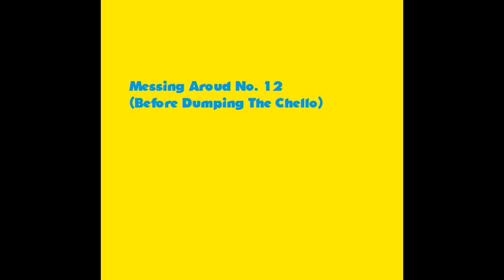Hemenis - 14. Messing Around No. 12 (Before Dumping The Cello)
Making Tacos Sessions
Hemenis-2022
(1:11:41) (Made In Napoleon, Ohio)
01. Look Away (Drum Test)
02. Look Away (Bass Test)
03. What The... (Intro Start)
04. What The... (Intro Changed)
05. Excuse Me Good Sir (Sitar Test)
06. Citrus Skunk (Drum Test)
07. Citrus Skunk (Drum Test 2)
08. Lone Ranger (Test Sample)
09. Killer Apollo (First Cello Idea)
10. Killer Apollo (A Lil Somthin For The Homies Version)
11. Killer Apollo (Piano Tuning Test)
12. Killer Apollo (Version 2 Rap Mix)
13. Messing Around No. 12 (IDK)
14. Messing Around No. 12 (Before Dumping The Cello)
15. Messing Around No. 12 (Before Drum Change)
16. Messing Around No. 12
17. Messing Around No. 12 (Intro)
18. Top 44 (Rough Mix)
19. Messing Around No. 13
20. Merlins Dream (Gadoosh, With A Fred Savage Ending)
21. Merlins Dream (I Hate It, But It Be Good Some Time, Yeah)
22. Black Gold (Beginning)
23. AMS (Beginning Intro)
24. Rombolt (Rough Mix)
25. Love Potion #1 (Intro Test)
26. Messing Around No. 14 (Drum Test)
27. Messing Around No. 14
28. Messing Around No. 14 (Still Trying)
29. Messing Around No. 14 (Intro)
30. Island Lady (Weird Test)
31. Island Lady (Brass Test)
32. Trainwreck (Bell Test)
33. Trainwreck (Piano Test)
34. Trainwreck (Piano Test 2)
35. Trainwreck (Without Lead)
36. Mississippi Sweet Bud (Beginning Work)
37. Mississippi Sweet Bud (Demo Version)
38. Mississippi Sweet Bud (Jazzy Side)
39. Mississippi Sweet Bud (Without Lead)
40. Mississippi Sweet Bud (Tripped Out Outro Only)
41. Hubba Bubba (Synth Test)
42. Hubba Bubba (Without Lead)
43. Far Out (Bass Test)
44. Lost In A State Of Mania (Without Synth)
45. Falling Trough The Void (Straight Beats)
46. Walking On My Own (Original Intro)
47. One Last Bow (Synth Test)
48. Why Don't You Just Go And Tear Me Down (V.2)
49. Why Don't You Just Go And Tear Me Down (V.3)
50. Sliding Through Time (Alt. Version)
51. Lost In The Unknown (Without Melody)
52. Home Base (Intro Test)
53. Interesting Feeling (Test)
54. Feeling Heroic (Test)
55. Untouchable (Hemenis Built Synth Line)
56. The Gods Have Shown Me Their Ways (Test)
57. Where Did It All Go (Intro Test)
58. Nice Things (Intro Test)
59. This Is Why (Bass Test)
60. Messing Around Pt. 15
61. Messing Around Pt. 16
62. Welcome To The Night (Rough Mix)
63. Welcome To The Night (Rough Mix 2)